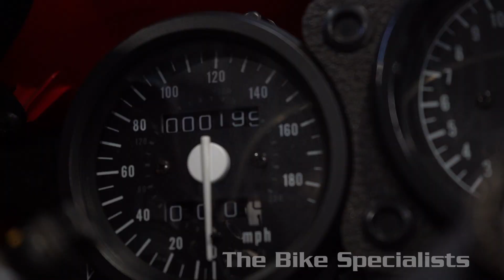Honda RVF750 walk around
1995  Honda RVF750 RC45 is offered to you for sale in Sheffield, South Yorkshire, finished in white this Honda RVF750 RC45 is one of the many rare and coveted bikes that motorbike dealer The Bike Specialists, Sheffield, South Yorkshire have available for sale.

THE BIKE SPECIALISTS,
TRADING STANDARD AWARD WINNERS 2021.
Bike ID: #9096

We are very proud to offer the ultimate Honda RVF750 "RC45" for sale. The Honda RC45 is arguably one of the best made motorcycles of all time and is a typical example of the flagship motorcycles made when engineers were still in charge at Honda. This bike is undoubtedly a classic built to last a lifetime and will only increase in value.

Our immaculate UK October 1995 example is unique by virtue of the fact that it  shows just 199 miles from new having had just 3 previous owners from new and having been stored meticulously in a heated environment. This is hands down the best example we have ever seen and it is supplied with the original service book, hand book and parts CD-rom. The package also includes the original paddock stand and tool kit.

The Honda RVF750R RC45 was a fully faired racing motorcycle created for homologation purposes for the Superbike World Championship by Honda Racing Corporation. The RVF750R was the successor to the VFR750R RC30. This bike deserves to sit in any serious bike collection and will have a full recommissioning service and MOT prior to sale shoudl the new owner wish it to be carried out. Please do not miss this opportunity to purchase an asset that will only rise in value. We are able to offer full finance options and can arrange delivery UK and worldwide.

We are a family-owned company who pride ourselves on the quality of our Motorcycles and all of them are carefully chosen, handpicked enthusiast pre-owned examples that are always HPI Clear for your peace of mind. We offer all the usual used Motorcycle Dealer facilities such as Low-rate finance and extended warranties and operate a no pressure environment where you can relax and enjoy good old-fashioned service with a smile. We have just upgraded our Indoor Showroom where you can see Motorcycles you sometimes can only dream of seeing and sometimes, we have to pinch ourselves when we get certain bikes in as we would like to keep them all! We cater for very specialist tastes and can usually source rare and coveted bikes that we do not have in stock and have lots of contacts throughout the world.